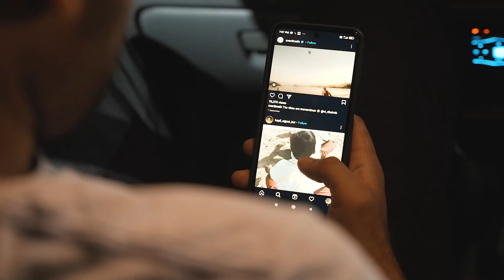Lost In... | Part 2 | Short | NCF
Has it happened that you are so lost in your Phone that you forget what's going around you? Well, we are trying to show the same through our "Lost in" series of short videos.

Actors: Deepak Bhatt and Ayaz Khan